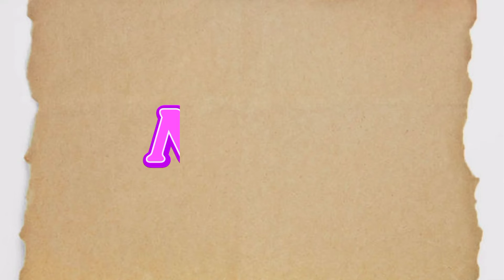NO COPYRIGHT VIDEO FOOTAGE || FREE TO USE || FREE STOCK.